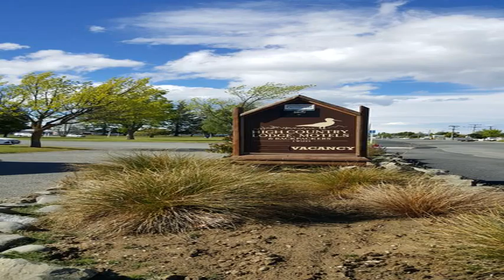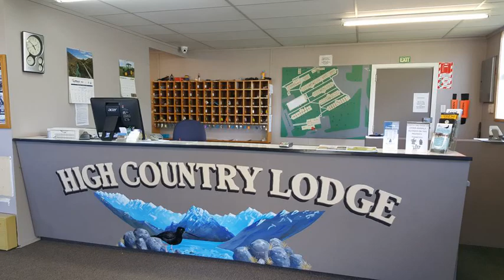High Country Lodge, Motels & Backpackers - Twizel - New Zealand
High Country Lodge, Motels & Backpackers hotel city: Twizel - Country: New Zealand

Address: 23 Mackenzie Drive; zip code: 7901

Located in Twizel, High Country Lodge, Motels & Backpackers offers a variety of accommodation with free onsite parking. Guests have access to a shared kitchen, a communal terrace and a guest lounge.

 -- Situé à Twizel, le High Country Lodge, Motels & Backpackers propose un ensemble d'hébergements avec parking gratuit sur place. Vous aurez accès à une cuisine, une terrasse et un salon communs.

 -- El High Country Lodge, Motels & Backpackers, situado en Twizel, ofrece alojamiento y aparcamiento gratuito. Los huéspedes tienen acceso a una cocina compartida, a una terraza común y a un salón.

 -- Das High Country Lodge, Motels & Backpackers begrüßt Sie in Twizel und bietet Ihnen eine Vielzahl von Unterkünften mit kostenfreien Parkplätzen. Sie haben Zugang zu einer Gemeinschaftsküche, einer Gemeinschaftsterrasse und einem Aufenthaltsraum.

 -- High Country Lodge, Motels & Backpackers ligt in Twizel en biedt een verscheidenheid aan accommodatie met gratis parkeergelegenheid. U heeft toegang tot een gedeelde keuken, een gemeenschappelijk terras en een lounge.

 -- Situato a Twizel, l'High Country Lodge, Motels & Backpackers propone diversi tipi di alloggi, un parcheggio gratuito in loco e aree in comune quali una cucina, una terrazza e un salone.

 -- トワイゼルに位置するHigh Country Lodge, Motels & Backpackersは、無料の敷地内駐車場付きの様々な宿泊施設を提供しています。共用キッチン、共用テラス、ゲストラウンジを利用できます。  個室、ドミトリールーム、自炊式のスイートなどの宿泊施設があり、一部のユニットには設備の整ったキッチンも付いています。  Twizel High Country...

 -- High Country Lodge, Motels & Backpackers汽车旅馆位于Twizel，提供带免费内部停车场的各种住宿。客人可以使用共用厨房、公共露台和客人休息室。  住宿选择包括私人客房、宿舍间和自助式套房。部分住宿还设有设施齐全的厨房。  Twizel High Country Lodge汽车旅馆距离可从事帆船、水上运动和划船的Lake Ruataniwha湖有7分钟车程。在冬季时，您可以在Roundhill Ski Area滑雪场享受滑雪。

 -- Мотель High Country Lodge & Backpackers расположен в Твизеле. К услугам гостей номера различных категорий, бесплатная парковка, общая кухня, общая терраса и лаундж.